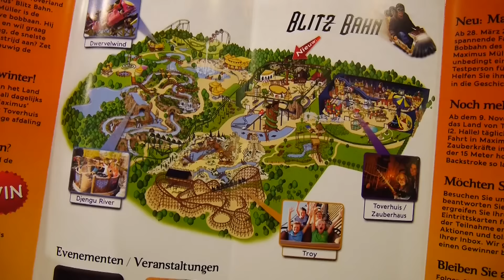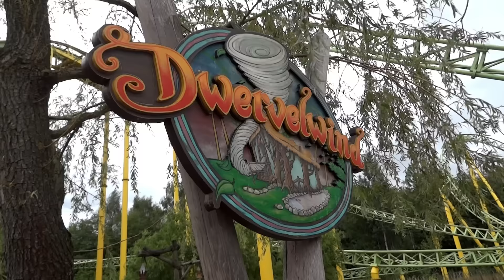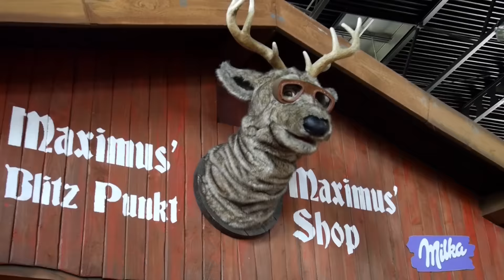¡Un día en Toverland, Holanda! - Día 3, CoasterTour 2015 [Vlog] - Español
En esta nueva entrega de nuestro Coaster Tour 2015 descubrimos Toverland, un gran parque familiar muy divertido al sur de los Países Bajos donde se encuentran joyas como la famosa Troy, la moto coaster Booster Bike o su fragante novedad Maximus' Blitz. Os invitamos a conocer con nosotros este parque para que podáis entender por qué nos sorprendió tan gratamente y nos lo pasamos tan bien. Y, desde luego, ¡os recomendamos visitar Toverland si tenéis la oportunidad!

Esperamos que os guste el vídeo y nos vemos muy pronto con un nuevo vlog en Phantasialand, uno de los parques más detallistas y bonitos de Europa :)